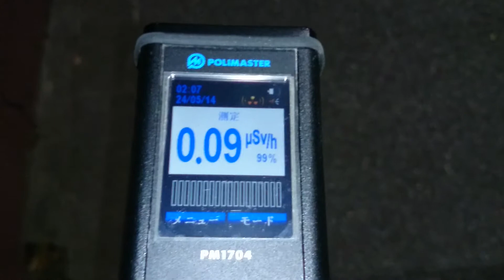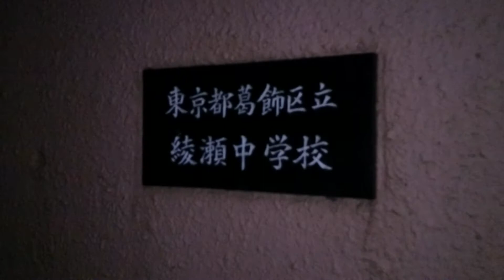【東京都】 計測日2014年5月23日 東京都葛飾区 綾瀬中学校②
計測場所

2011年から広範囲を車中泊で